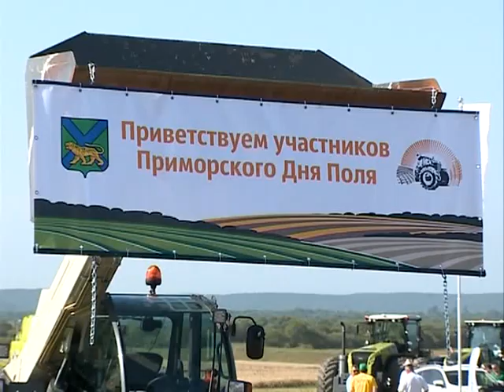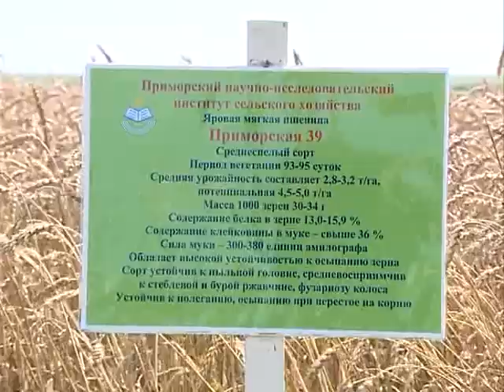Сельсовет. Выпуск от 16.09.2017